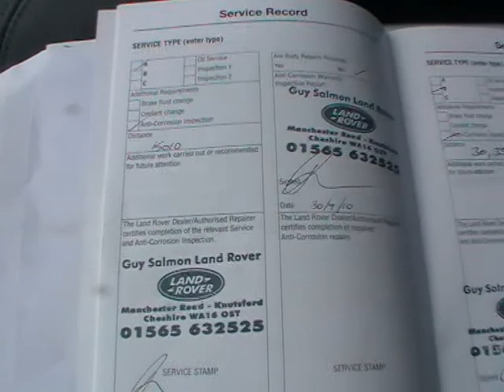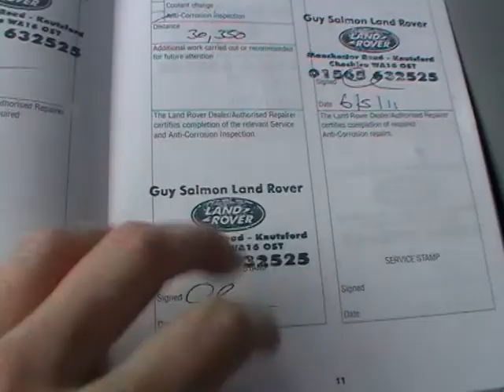Rybrook Trade Land Rover Freelander